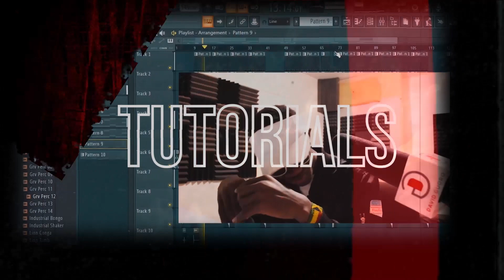BREAK DOWN - GIN ama WHISKEY by Breeder Lw ft Mejja | Basic mixing techniques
Follow Vinc On The Beat

1. Beat Making and Instrumentation
2. Song Recording and voicing
3. Song composition and arrangement
4. Mixing and Mastering services
5. Artist Branding - Social media management
6. Graphic designing
7. Video Production